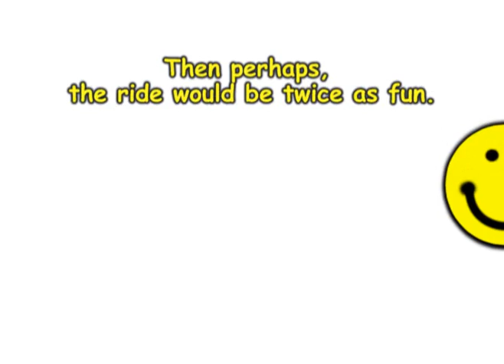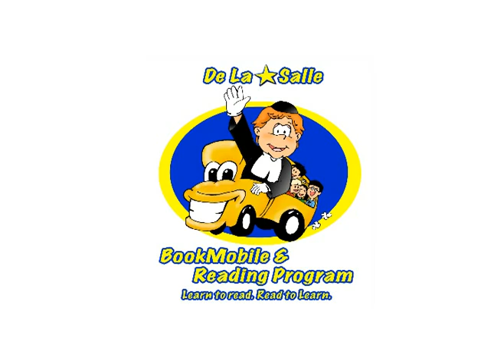De La Salle BookMobile: Learn to Read. Read to Learn.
This "De La Salle BookMobile & Reading Program" video, directed by Ralph Quijano, is courtesy of the Presidential Management Office, De La Salle Lipa (2006).